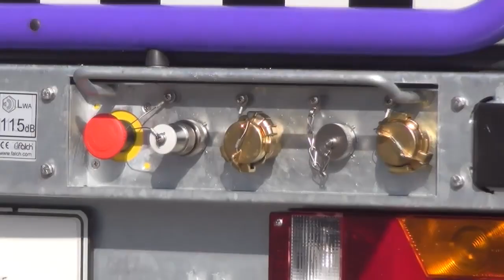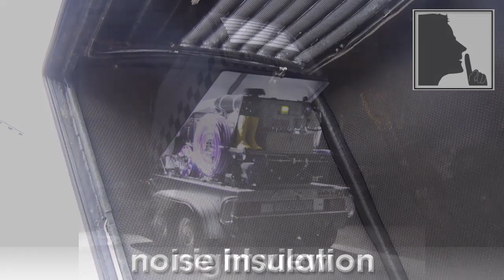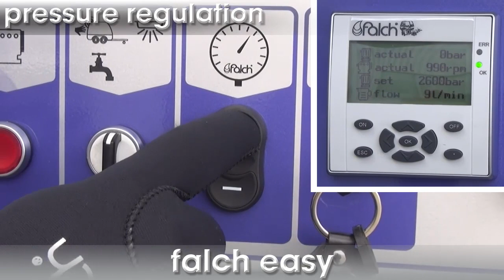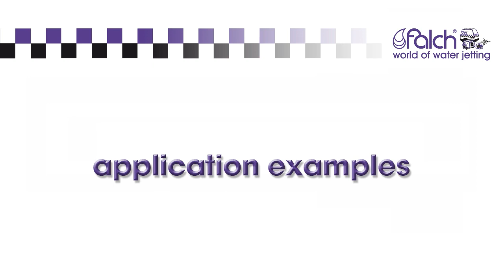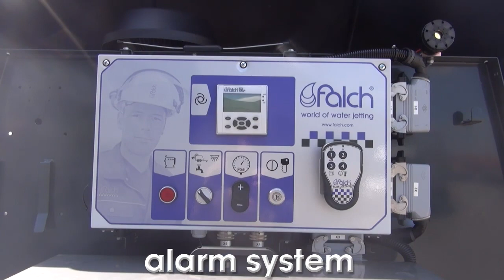falch trail jet 125 - product presentation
mobile höchstdruckwasserstrahlanlage -
mobile ultra high pressure water jetting machine